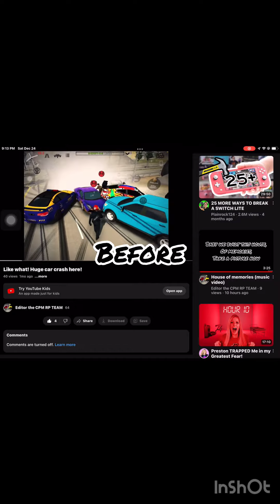My channel then than now